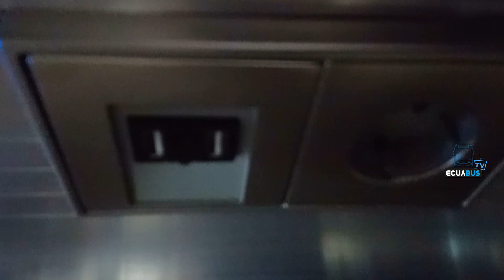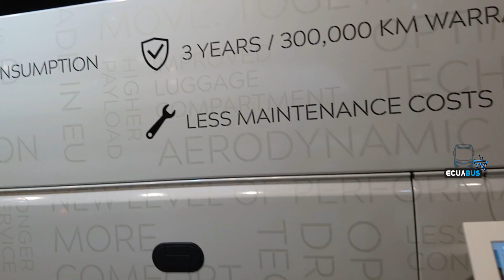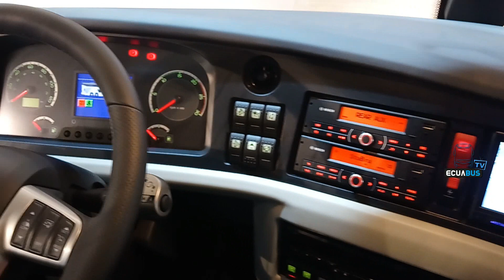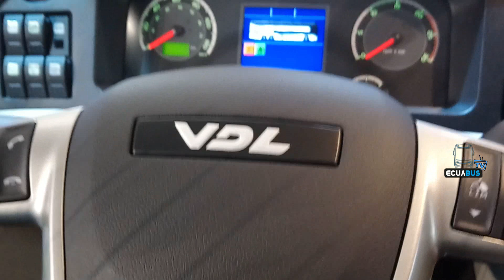VDL Futura in Busworld Europe 2019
Visitamos el stand de la marca Holandesa VDL y se pudo conocer el modelo Futura y su diseño